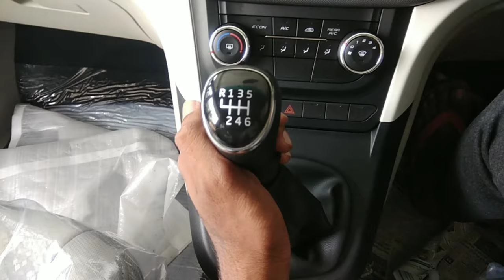All about Mahindra Marazzo... malayalam review | New cars in India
Mahendra's latest SUV MARAZZO review in malayalam. മറാസോ മലയാളം റിവ്യൂ 2018 | Jo vlogs